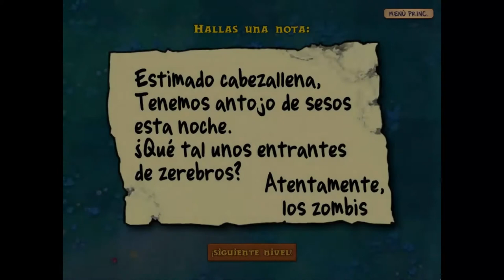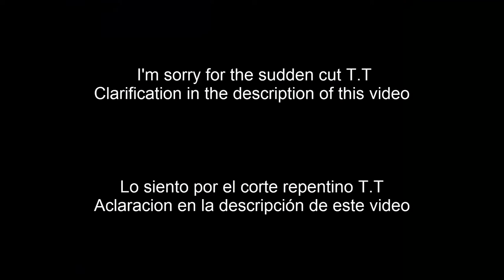PopCap Spanish - Plants vs Zombies Episode 2 - Night Imcomplete [ T.T ] (Perfect Play)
EN: What happened was that the engraving system was limited to 1 hour and I forgot to set it up so that it would last me longer, which sadly gives me T.T
Thanks the minimal support that this game had on the servers I will continue to bring more of this included some game that I loved in my children, another thing in favor is that subtitles are available for my videos if you want to collaborate, thanks for reading =w=